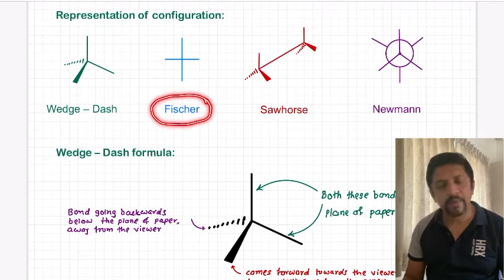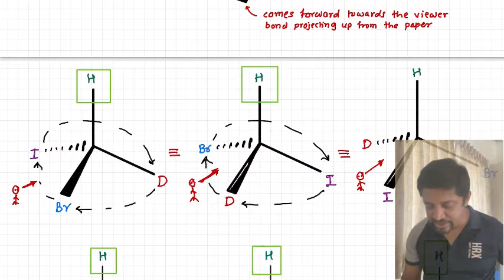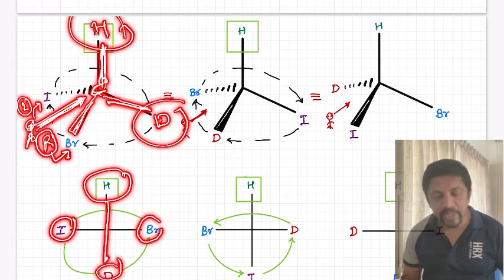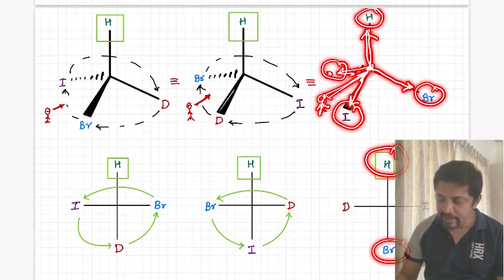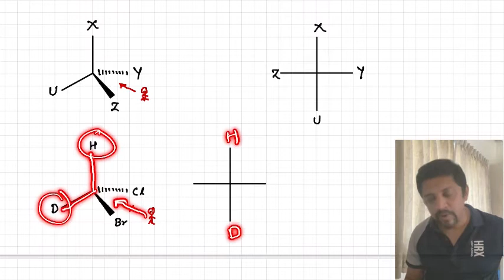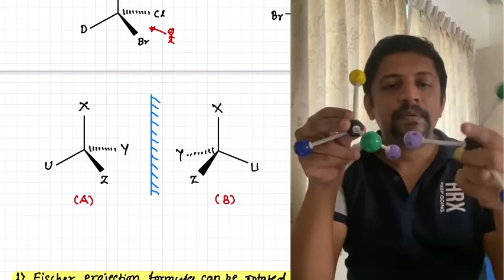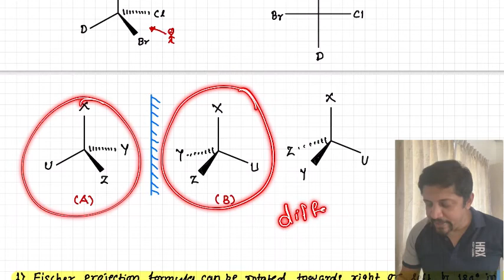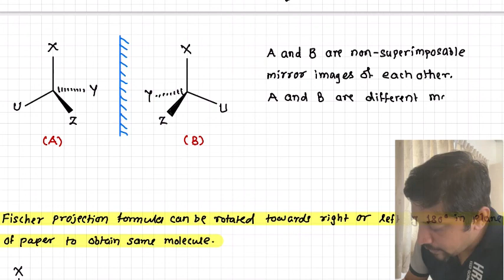Lec 12 Fischer formula 2